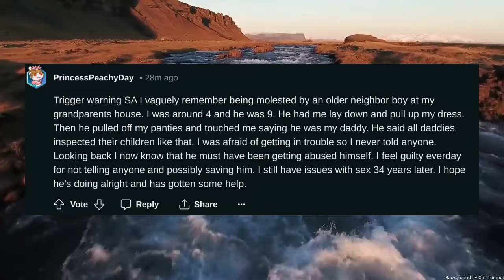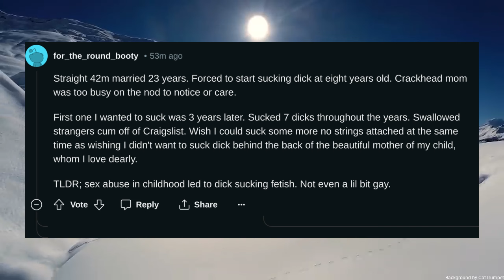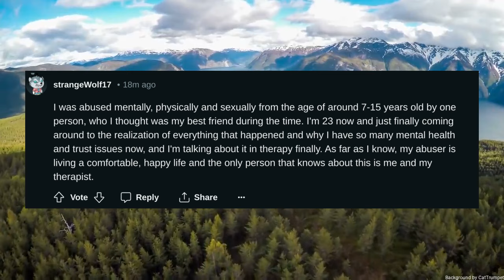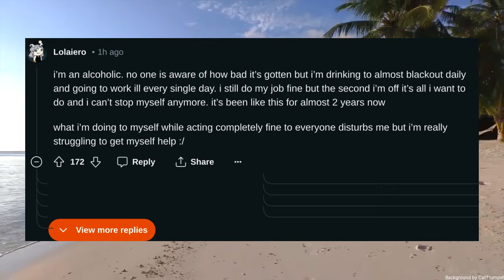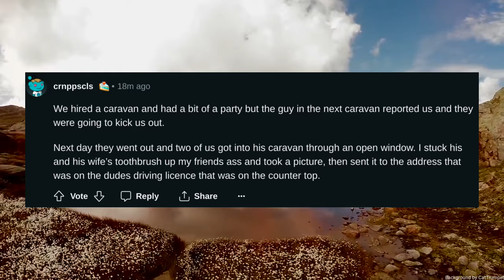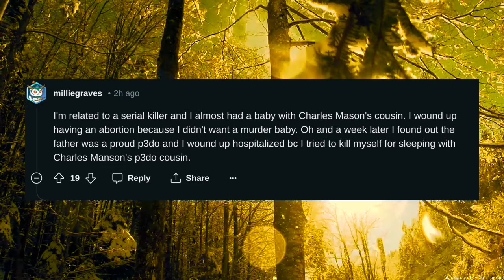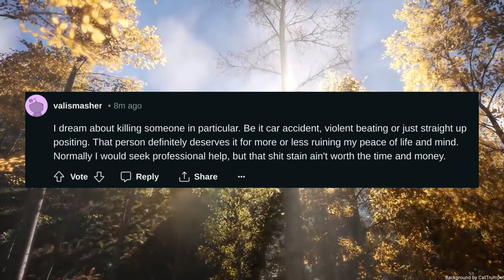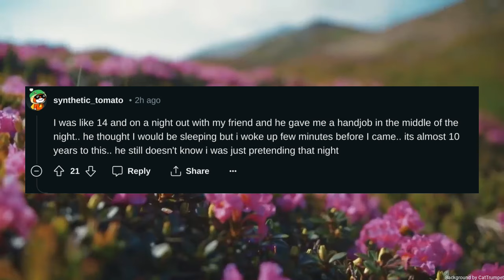What is your most disturbing secret